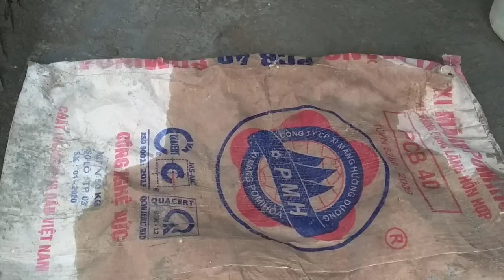Amazing Creative - Cement flower pot making skills from construction boots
**  Wish everyone to watch video happy!